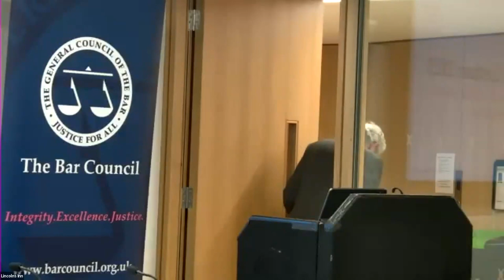Law Reform Lecture 2023 - Artificial intelligence and virtual worlds: the future of law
The 20th Annual Law Reform Lecture explores the rapidly evolving role of AI in law, and the challenges that are and/or may be experienced, as we progress into a virtual world.